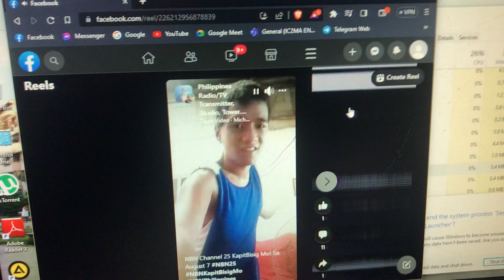Michael Quidlat Hoax’s channel 25 has BSOD part 4